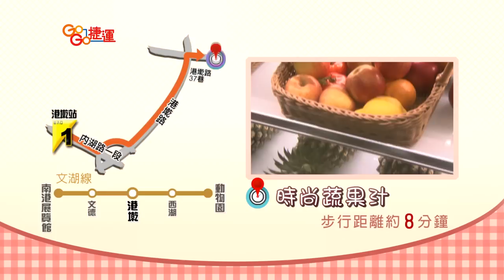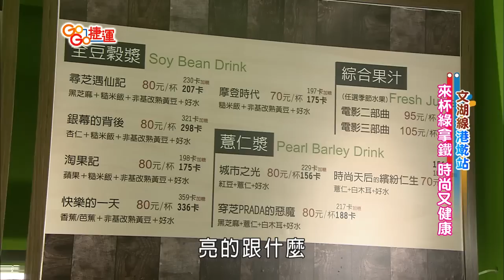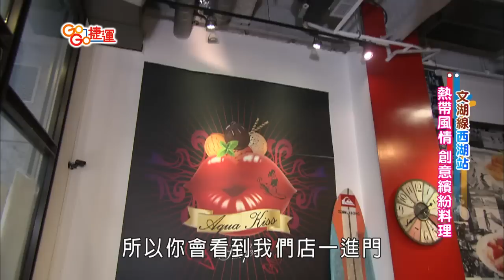【GoGo捷運】第87集《文湖線-西湖站》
鄰近市區的山林，就有這片原野開闊的射箭淨土，射箭練習需要循序漸進，擺上帥氣的姿勢，快樂學習應用射箭。

✔ 熱帶島嶼風情餐廳
人生是黑白的，吃冰就是彩色的，充滿墾丁度假風情，來上一碗冰就對了！